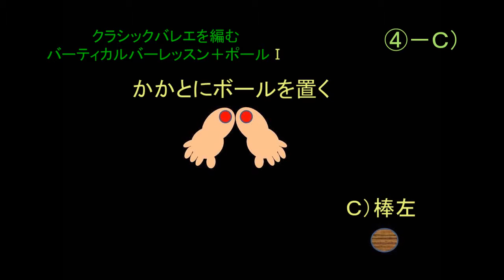クラシックバレエを編むバーティカルバーレッスン＋ポールPart1